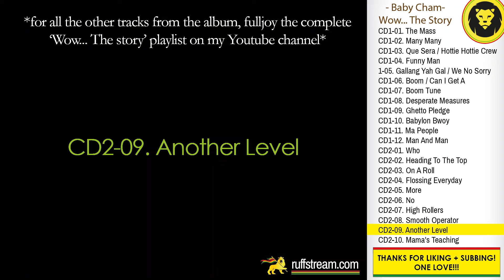Baby Cham - Another Level ft. Bounty Killer + LYRICS (Baby Cham ‎– Wow...The Story, 2000 )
Wow... The Story was released  in 2000 by Artists Only! Records.

Tracklist:
CD1-01. The Mass (Engineer – Gary Jackson)
CD1-02. Many Many
CD1-03. Que Sera / Hottie Hottie Crew
CD1-04. Funny Man ft. Mr. Easy
CD1-05. Gallang Yah Gal / We No Sorry
CD1-06. Boom / Can I Get A
CD1-07. Boom Tune
CD1-08. Desperate Measures
CD1-09. Ghetto Pledge
CD1-10. Babylon Bwoy
CD1-11. Ma People
CD1-12. Man And Man
CD2-01. Who
CD2-02. Heading To The Top
CD2-03. On A Roll
CD2-04. Flossing Everyday
CD2-05. More ft. Foxy Brown
CD2-06. No
CD2-07. High Rollers ft. Shaggy
CD2-08. Smooth Operator
CD2-09. Another Level ft. Bounty killer
CD2-10. Mama's Teaching ft. Stranger

INFORMATION:
Engineer [Assistent] – Kirk Allen
Keyboards – Nigel Staff
Mastered By – Dale Ashley, Mark Tomase
Mixed By – D. Kelly
Producer – Dave Kelly
Recorded By – D. Kelly

LINK UP!!!

Baby Cham | Wow... The Story | Check out mi Facebook, Instagram and website fi more, LINK Up! | Dancehall | Reggae | Ruffstream | Roots Reggae | Rocksteady | Dub | Ska | Island Records | Classics | Riddim | Reggae Classics | Jamaica | 2000